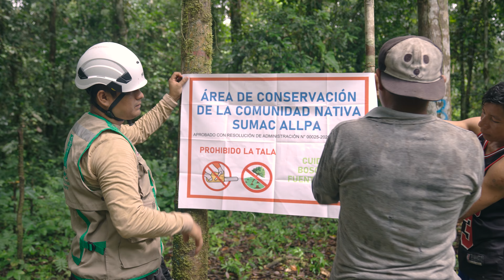Mecanismos de compensación: una segunda oportunidad para las comunidades del Perú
Conoce los mecanismos de compensación de multas, una iniciativa que ofrece a las comunidades nativas una segunda oportunidad para saldar sus deudas mediante la conservación de sus bosques, la restauración de áreas degradadas, y otras actividades que impulsan la sostenibilidad.

Escucha el testimonio de Rubén Papajota, representante de la comunidad Sumac Allpa, en Loreto, y conoce la experiencia de las comunidades que cuidan los bosques 🌳🌱.